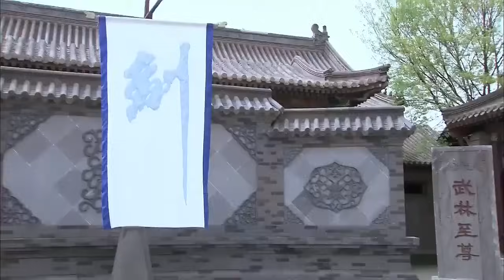功夫武侠电影！武林高手偷襲，小夥使出絕世武藝虐殺他們 ⚔️ 武侠 | Kung Fu LSSP